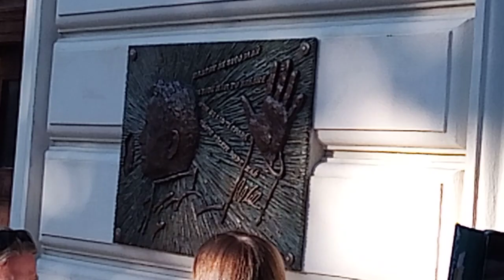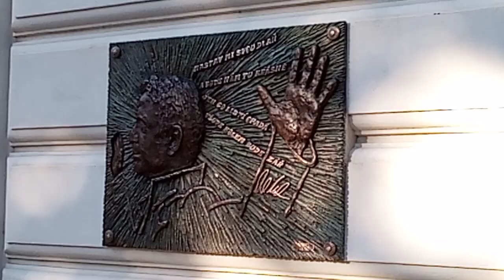2. února 2024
Kouřim Petr Muk vzpomínka 2022